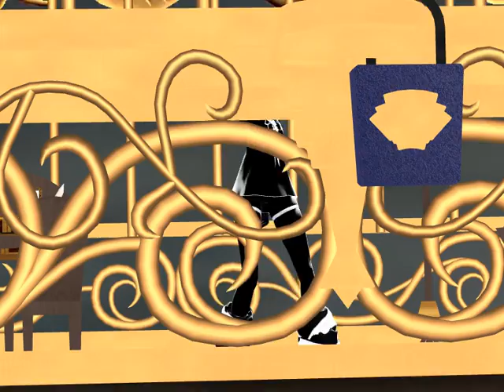MMD FNAF E .T.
motion

stage